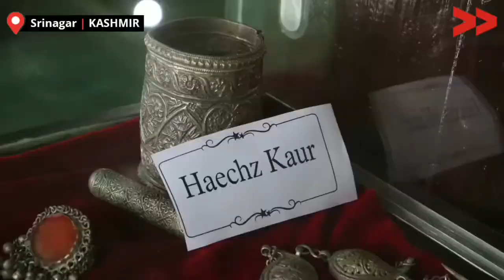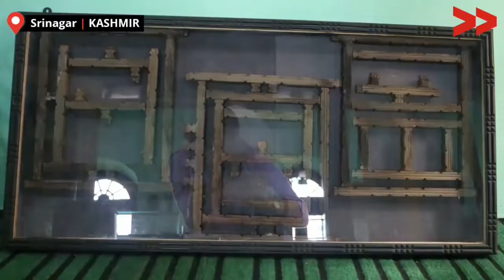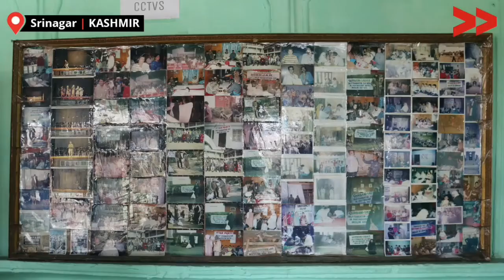H.E.L.P Foundation (Baitul Meeras) Aali Kadal Srinagar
Aali Kadal Bridge Near Bakery Point Srinagar